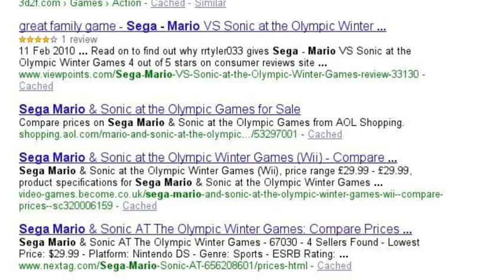SearchStories Test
Just testing out SearchStories! XD